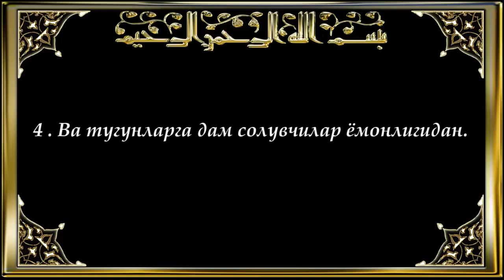Falaq surasi ( 113_sura)_ Qurʼon tarjimasi